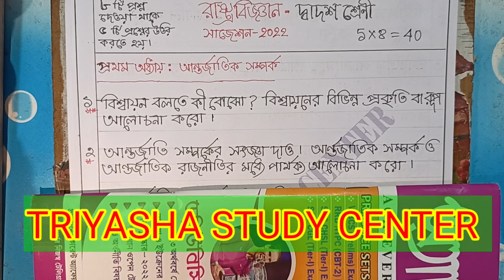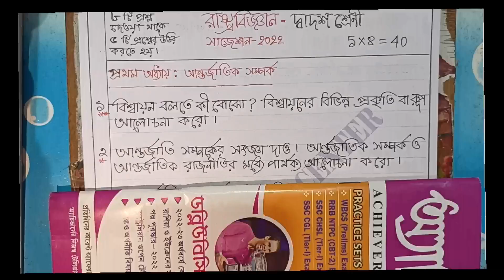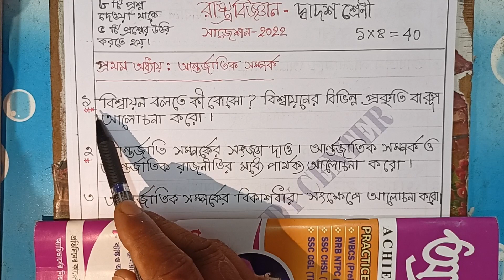HS POLITICAL SCIENCE LAST MINUTE SUGGESTION 2022,@TRIYASHA STUDY CENTER,